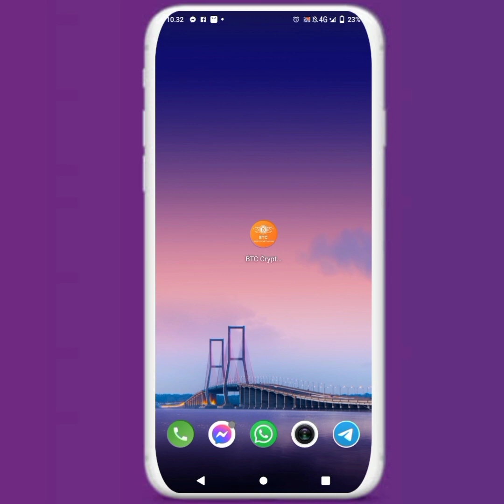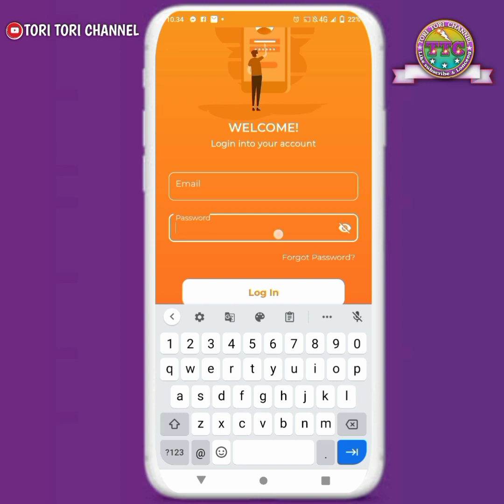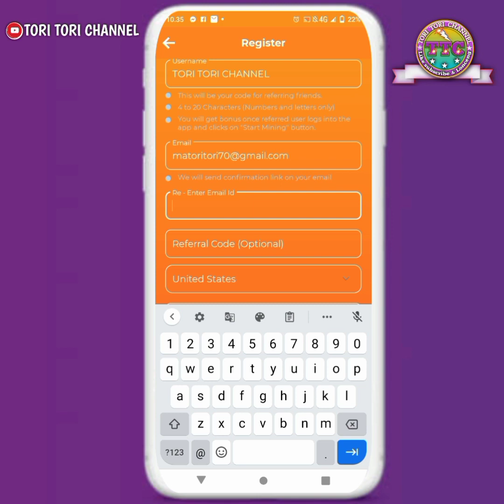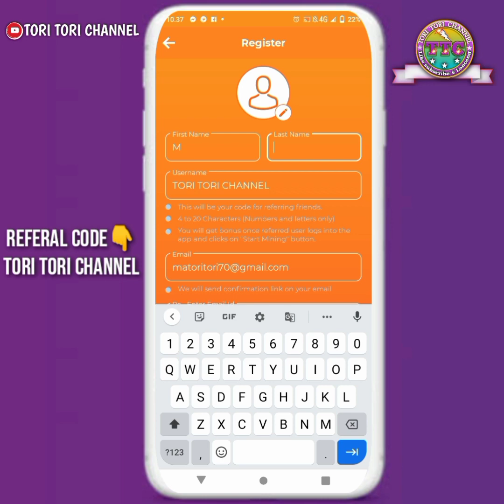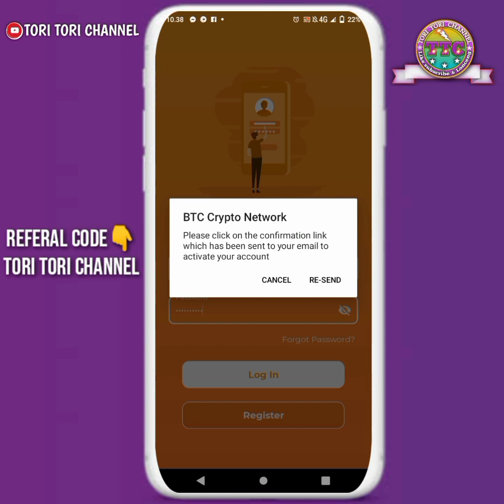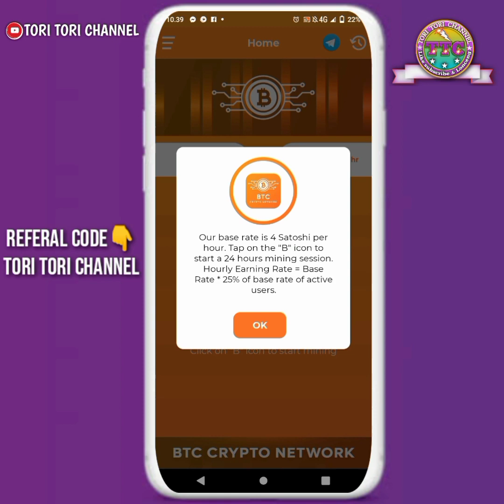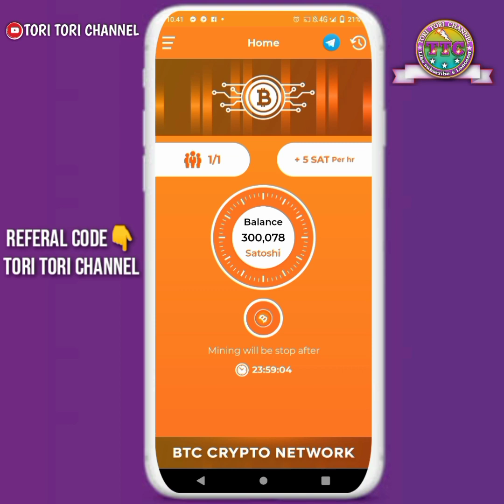APLIKASI MINING BITCOIN GRATIS DI HP MANTAP...!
MINING BITCOIN GRATIS DI HP

Download aplikasi 👇
Join me on BTC Crypto Network app. Mine the future with BTC Crypto Network and use my username (TORI TORI CHANNEL) as a referral. So, we can mine together.

Untuk WD bisa ke BINANCE,indodax, Trust Wallet,dll langsung daftar saja gratis
Minimum WD 50.000 SATOSHI
BONUS DAFTAR 300,000 SATOSHI